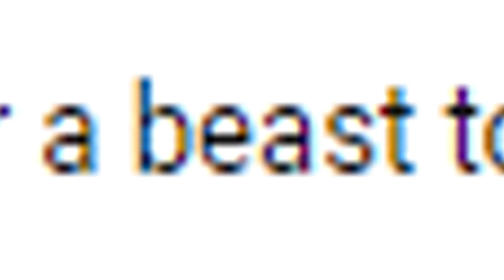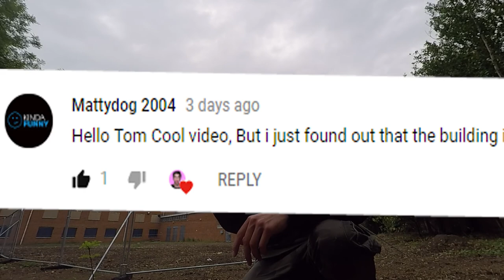CLIMBING AN ABANDONED SCHOOL (very high)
Today was two videos on two different days combined into one big video. First part of the video I returned to the abandoned university apartments and I was super freaked out because of last time someone threw glass at the window. The second day I returned to the abandoned school in Southport to try and get inside but unfortunately I couldn't because of the risk of getting stuck down there. please give a like and subscribe:) New exploring videos everyday.